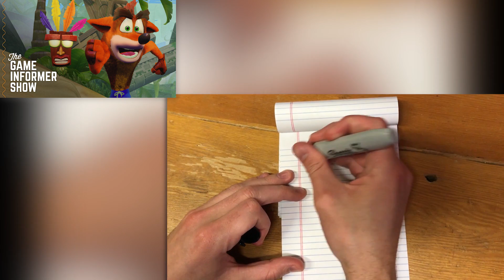GI Show – Crash Bandicoot, Valkyria Revolution, Eugene Jarvis Interview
Game Informer's Ben Hanson, Andrew Reiner, Joe Juba, and Javy Gwaltney talk about the new remaster of the Crash Bandicoot games, the disappointing spin-off to Valkyria Chronicles, and the surprising sci-fi thriller Get Even. After some great community emails, we're joined by game industry legend Eugene Jarvis to talk about his work creating arcade classics like Defender and SmashTV and how they compare to his recent collaboration with Housemarque creating Nex Machina.

To jump to a particular point in the discussion, check out the time stamps below...

2:55 - Crash Bandicoot N. Sane Trilogy
16:30 - Valkyria Revolution
24:25 - Get Even
33:55 - Cars 3
38:52 - Community emails
1:14:10 - Eugene Jarvis' Nex Machina Interview